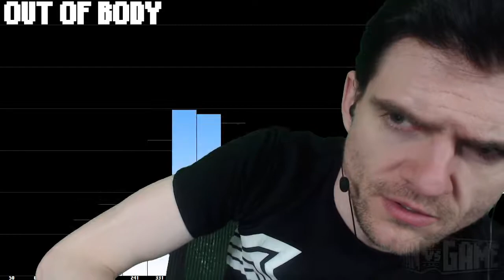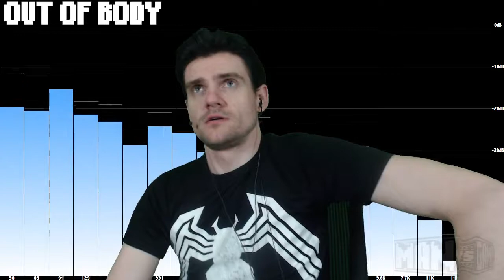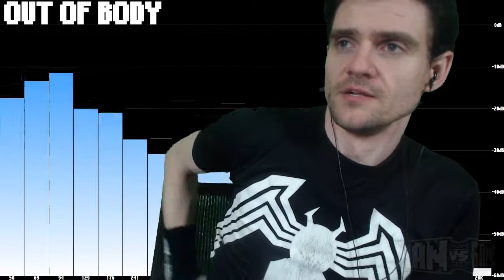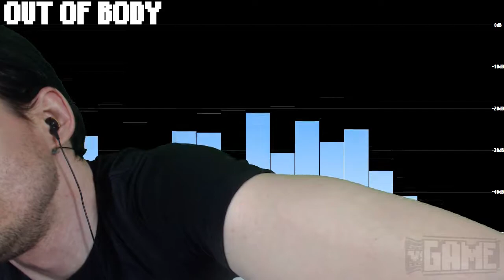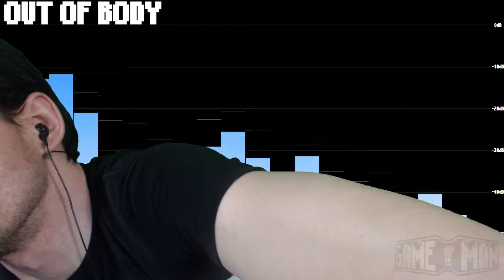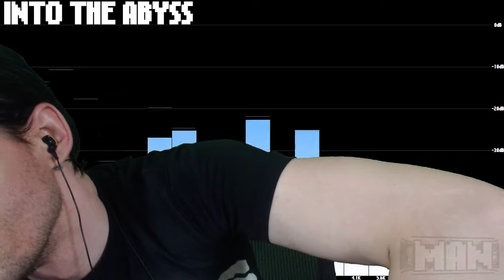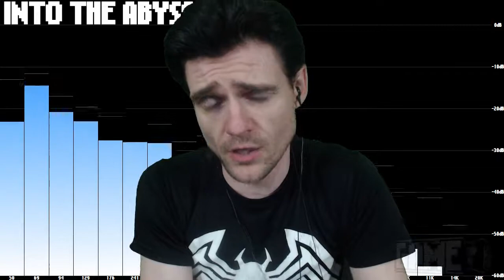[2015-05-24] MAN vs BLOODBORNE (PS4) [4/4]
Title: [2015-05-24] MAN vs BLOODBORNE (PS4) [4/4]
Game: Bloodborne
Description: -

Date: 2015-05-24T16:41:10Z